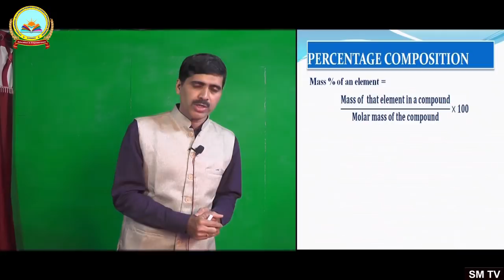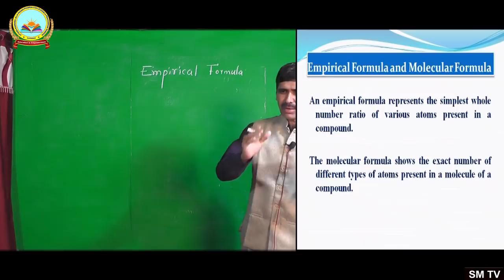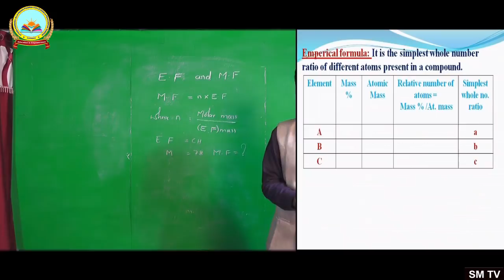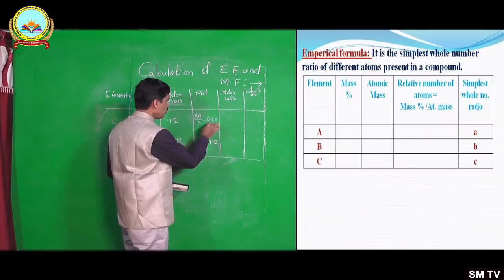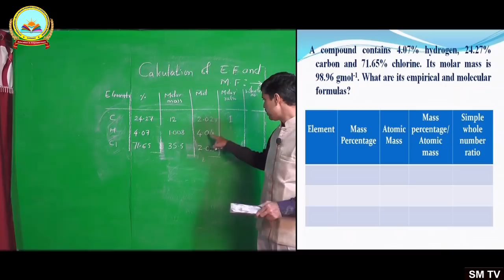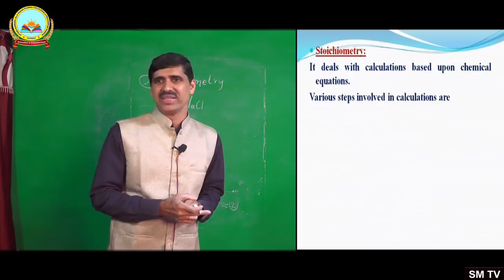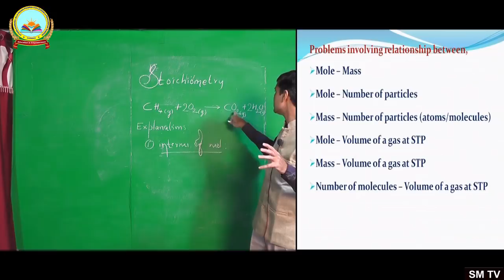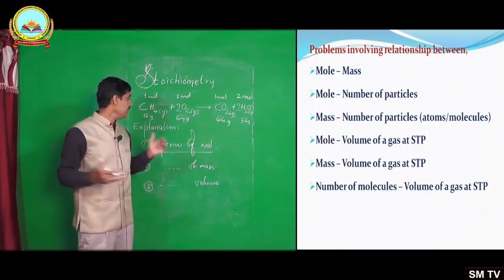Topic Name : Some basic concepts of chemistry. Part -3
By : G. N. Hegde,, Lecturer, Govt. P. U.College, Manchikeri